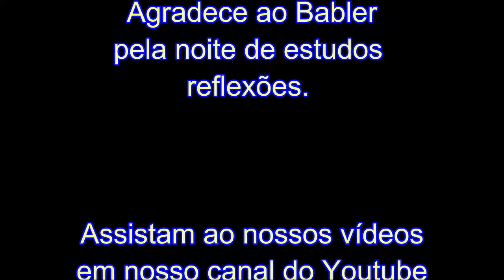Anjo Guardião: A C Babler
palestra sobre o anjo guardião : nome popular como é conhecido o espírito que nos auxilia durante nossa encarnação